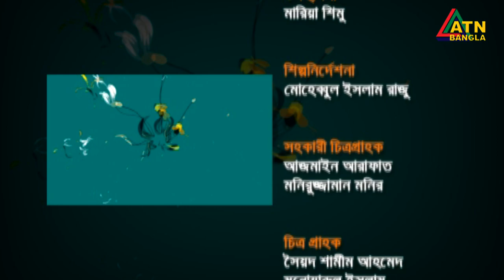ডা. মো: নাজমুল হক মাসুম, জেনারেল ও কলোরেক্টাল সার্জন | Dr. Md. Nazmul Haque Masum | ATN Bangla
Dr. Md. Nazmul Haque Masum, General and Colorectal Surgeon. Associate Professor, Dhaka Medical College Hospital.